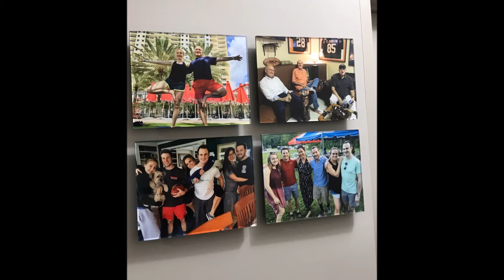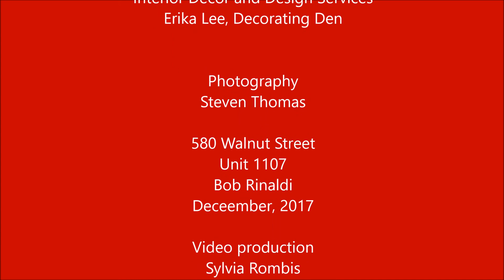580 Walnut Street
The amazing transformation of an arful urban apartment into a home for Bob Rinaldi.
Sylvia Rombis   Malton Art Gallery
Erika Lee    Interior decoration and design
Steven Thomas   Photographer